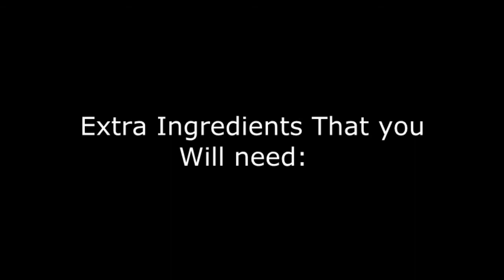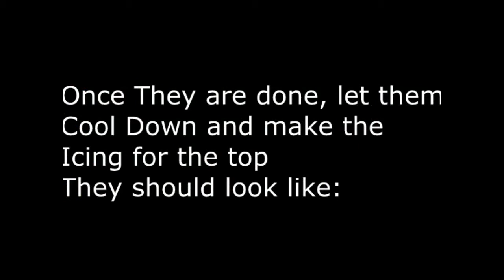Chocolate Halloween Cupcakes Bubble Gum Flavour